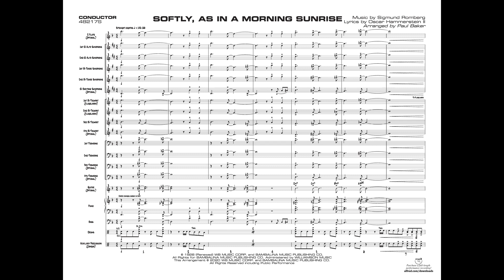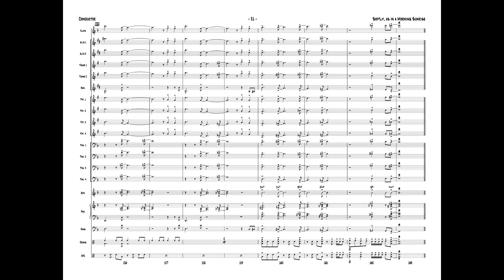Softly, as in a Morning Sunrise, arr. Paul Baker - Score & Sound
Music by Sigmund Romberg, lyrics by Oscar Hammerstein II / arr. Paul Baker
Item: 00-48217
Series: Young Jazz Ensemble
Level: 2.5

A jazz standard that switches between straight eighth and swing feel at a tempo around 150 BPM. Trumpet 1 has a written melody solo on flugelhorn, trumpet 2 and tenor 1 have written-out solos plus a drum solo. The lead trumpet range is to written G on top of the staff, a nice sax soli and an auxiliary percussion part along with optional flute and vibes parts. (4:34)